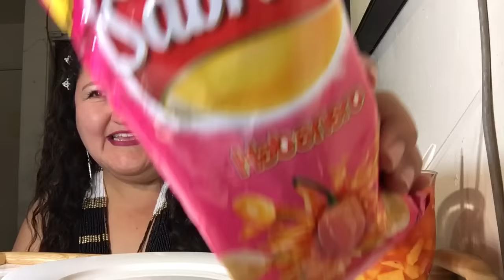El reto de las Sabritas Picantes (Habanero)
BIENVENIDOS A EN FAMILIA CON WENDY ♡ Aqui veras videos de comida Asmr/mukbangs en español. Tambien retos :D